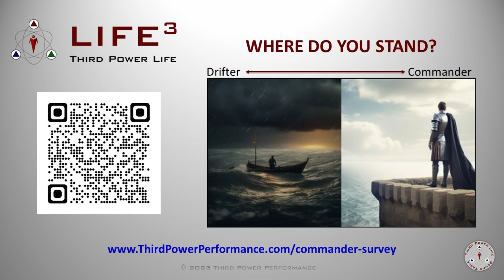[TPL] S2E175 - Redefining Influence: The Three Questions That Shape Your Life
On today's episode of The Third Power Life Podcast, we dove deep into the essential questions posed by Jim Rohn about the influence of our social circle on our lives. As I spoke, I felt the urgency to share how vital it is to scrutinize who we surround ourselves with, as they often dictate the energy and directions we take in life, both intentionally and subconsciously. It's not just about assessing our relationships, but also about being mindful of the types of media and content we consume—recognizing what they are doing to us, and asking if that is acceptable for where we want to head in life.

In dissecting my own experiences, I aimed to empower my listeners with tools to curate a life that resonates with their aspirations. Whether it's navigating family ties, friendships, or even our media consumption habits, the focus remains steadfast on fostering an enriching environment. By actively examining and making conscious decisions about our circle of influence, we elevate ourselves into a life that not only meets but surpasses our wildest dreams: a genuine Third Power Life.

Takeaways from Episode S2E175 - Redefining Influence:

 - The significance of the five people closest to you in shaping your life and beliefs.
 - The transformative questions by Jim Rohn that help us evaluate our relationships.
 - Strategies to manage exposure to various forms of media in a way that aligns with our goals.
 - How to align your social ties with the vision of your ideal life, even beyond the socioeconomic status.
 - The unintended physical and psychological effects of our social environment.

List of Chapters:

00:01 - Introductions and Musings on Social Circles
00:16 - Setting the Stage for Life’s Three Power Questions
00:48 - The Philosophy of Jim Rohn
01:43 - Evaluating Your Influences
02:46 - Boundaries in Relationships and Media
03:01 - Consciously Curating Inputs for Your Life
04:10 - Personal Anecdotes on Content Consumption
05:02 - Cultivating Positive Social and Informational Diets
07:10 - Embracing Richness beyond Wealth
08:05 - Becoming Selective with Your World
09:00 - Applying the Three Life-Changing Questions